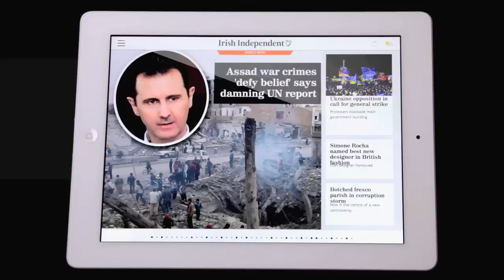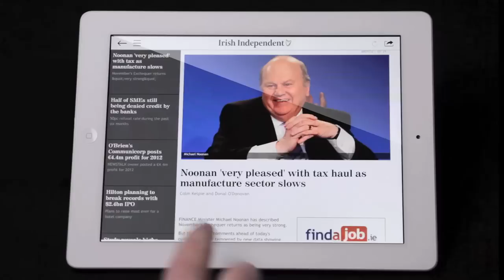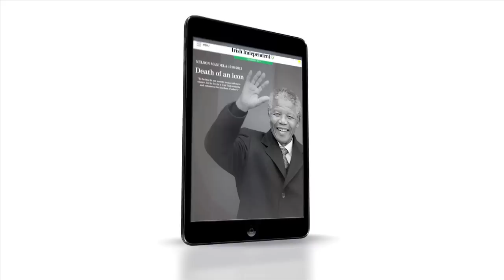Irish Independent and Sunday Independent iPad Edition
With the iPad edition, you can read an edited selection of the best content from the Irish and Sunday Independent. Access award winning, breaking news, presented in an enriched and easy format while you're on the go.
The iPad App also contains the e-papers of the Irish Independent and Sunday Independent, together with their magazines and supplements.
Other key features include breaking weather updates based on location, crosswords and puzzles at your fingertips, newspaper archives, the ability to send in your own story and an interactive TV guide.
To download our new App, please go to: